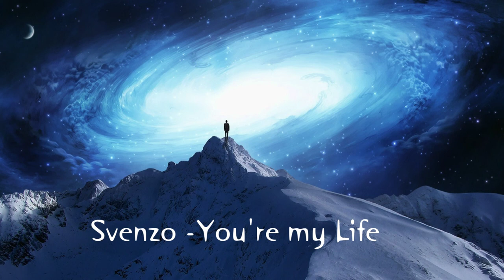Svenzo - You're my Life